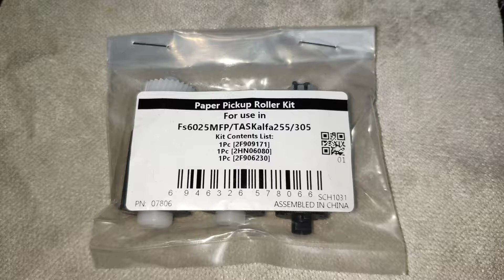Как заменить ролики на Kyosera 2635dn